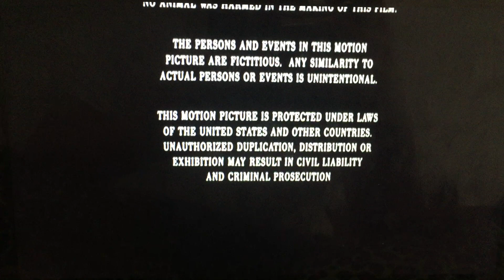Paramount Pictures (1997)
From Paramount Pictures Presents “‘Til There Was You” (1997)